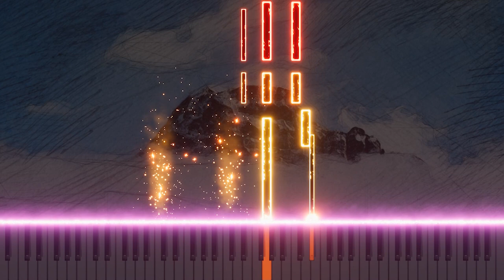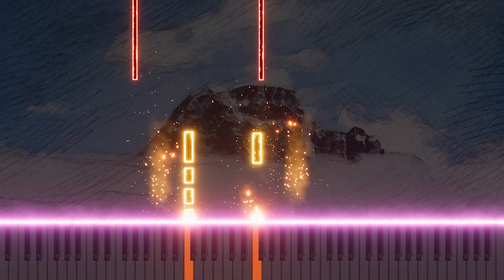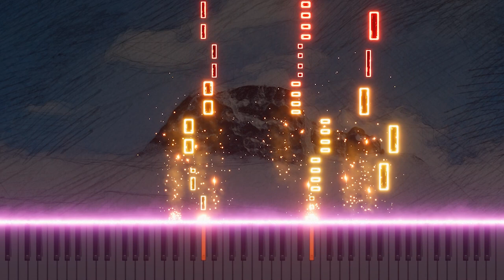Mozart's Magic Flute Finale - 'Der, welcher wandert' Two Men in Armour Aria Piano Arrangement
This video features my piano arrangement of 'Der, welcher wandert diese Straße voll Beschwerden' from Mozart's 'The Magic Flute' finale. The piece reinterprets the grandeur and dramatic emotion of the original aria with the nuanced expression of the piano. It offers a new experience that blends the depth of classical music with a modern sensibility.